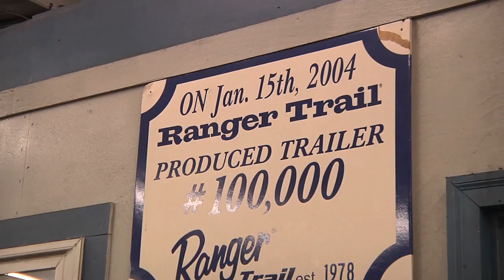ASAS #119- What makes a Ranger a Ranger?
In this lesson from the All Star Angling School, we join Chip Leer in Flippin, AR for a tour of the Ranger Boat factory.  Along the way we find out what exactly makes a Ranger Boat a Ranger Boat